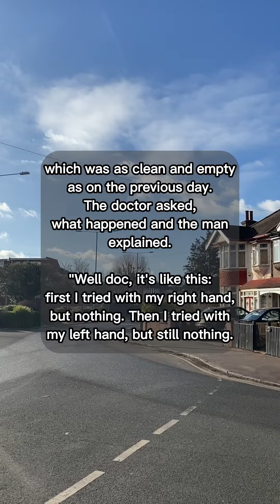None of us could get the jar open!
THE STORY:
The doctor gave a jar, to an 85 year old man, for a sperm count, as part of his physical exam and said, "Take this jar home, and bring back a semen sample tomorrow."
The next day, the man reappeared at the doctor's office, and gave him the jar, which was as clean, and empty as on the previous day...